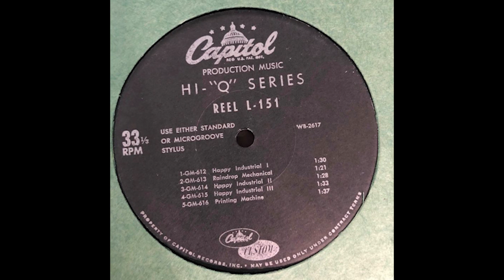[Capitol Hi Q] L 151#WB 2617 1967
L 151 -01- Ib Glindemann - GM-612 Happy Industrial I
L 151 -02- Ib Glindemann - GM-613 Raindrop Mechanical
L 151 -03- Ib Glindemann - GM-614 Happy Industrial II
L 151 -04- Ib Glindemann - GM-615 Happy Industrial III
L 151 -05- Ib Glindemann - GM-616 Printing Machine